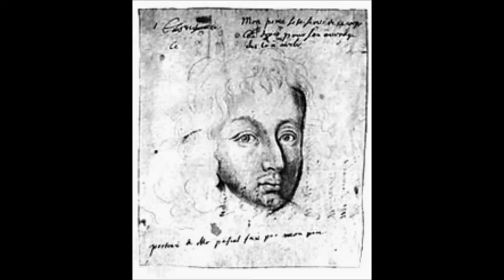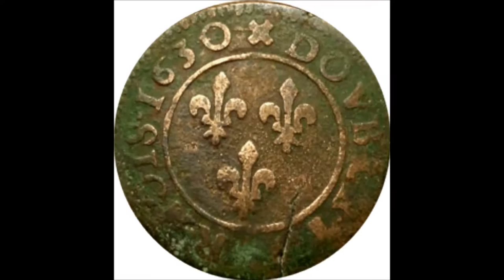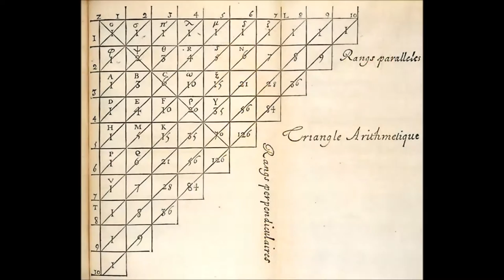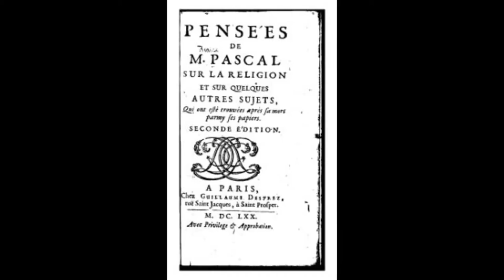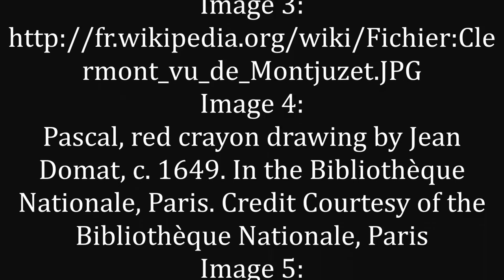The genius of Blaise Pascal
A history of the life of Blaise Pascal